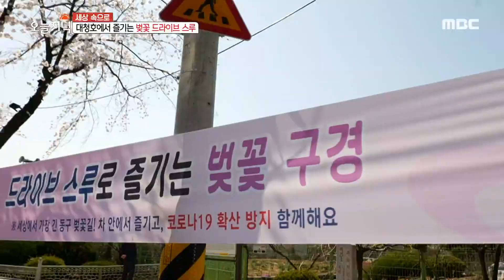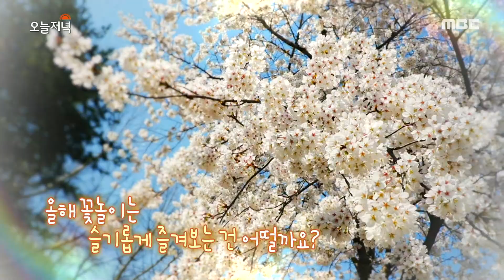[생방송 오늘 저녁] 사회적 거리를 두며 대청호에서 즐기는 '벚꽃 드라이브 스루' 20200409